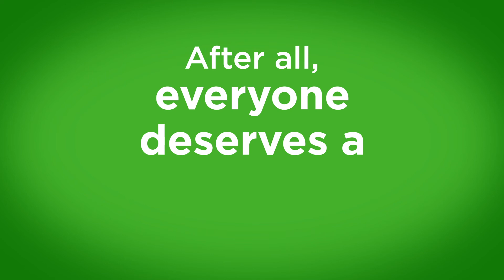Better Outcomes, Brighter Futures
Ever wonder what the Delta Dental Foundation does and why we do it? Watch the video to learn more!